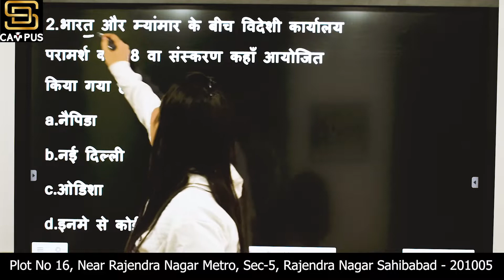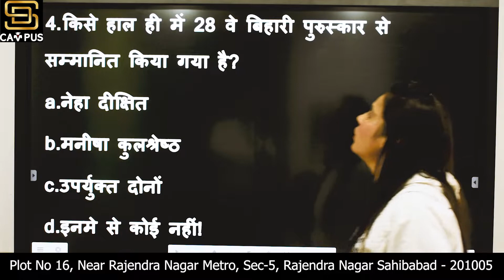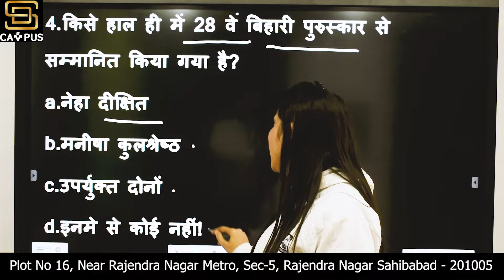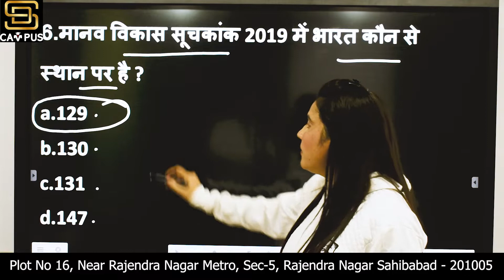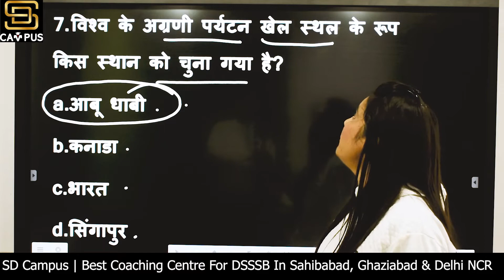Current Affairs 11 Dec 2019 | Most Important Current Affairs In Hindi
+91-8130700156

Calling
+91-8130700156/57